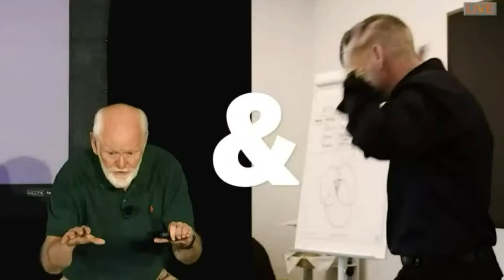All the great artists that ever succeeded were all market driven